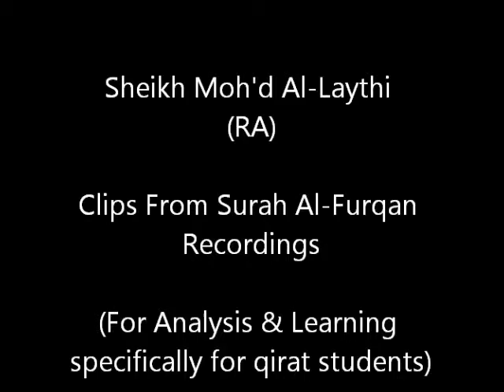Sheikh Al-Laythi (RA) Surah Al-Furqan Ayah 62 (Ref 15.62) (Ayah by Ayah analysis)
وَهُوَ الَّذِي جَعَلَ اللَّيْلَ وَالنَّهَارَ خِلْفَةً لِمَنْ أَرَادَ أَنْ يَذَّكَّرَ أَوْ أَرَادَ شُكُورًا